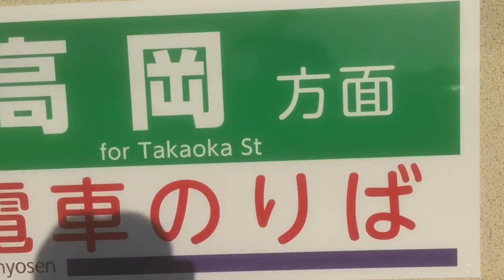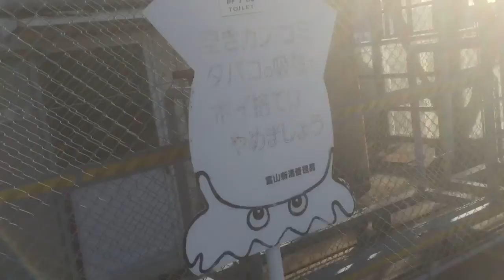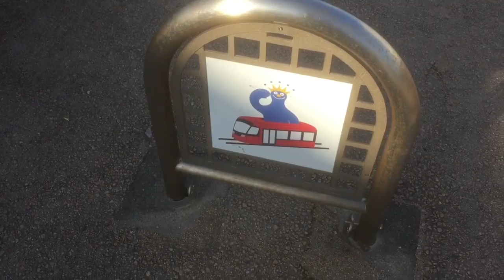【無編集】20191130 万葉線の越ノ潟駅からあいの風プロムナードまで歩く 【ガーベージセクション】